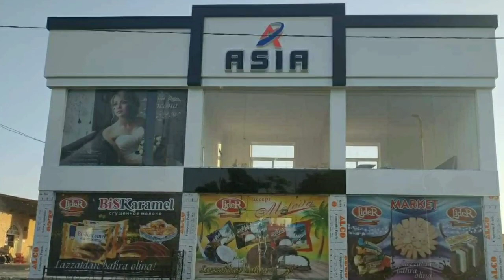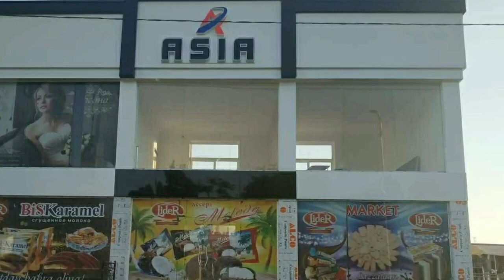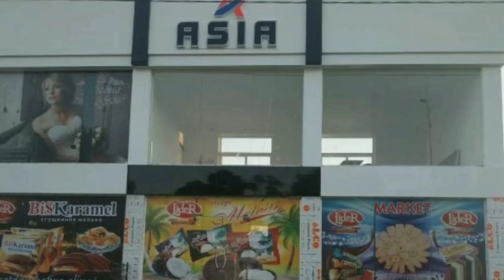Ш.Мирзиёев янги Карори/Хоким ШОКДА(Ёнгиндан кегин)